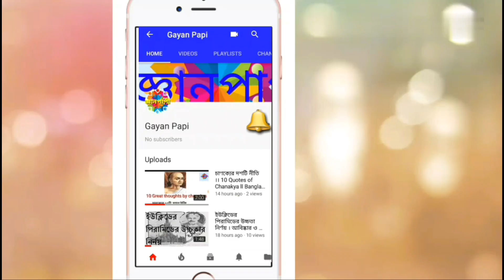সর্বপল্লী রাধাকৃষ্ণনের জীবনী ।। Biography of Sarvepalli Radhakrishnan in Bengali ll Gayan Papi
এখানে  সর্বপল্লী রাধাকৃষ্ণনের জীবনী বর্ননা করা হয়েছে।

স্বনামধন্য ব্যাক্তিদের কিছু  ভিডিও -